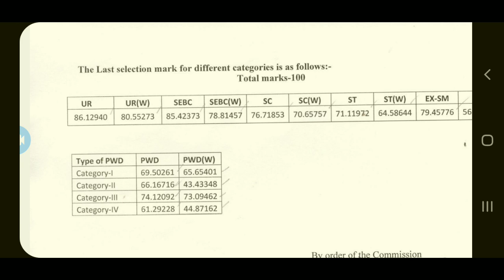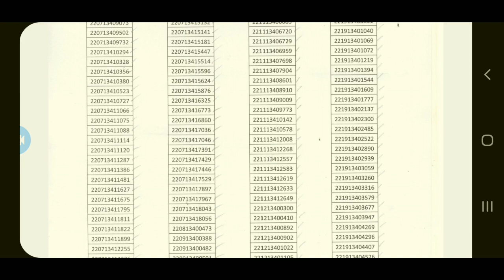BSSO CUT-OFF ଆସିଗଲା